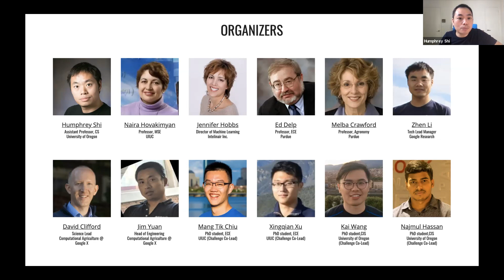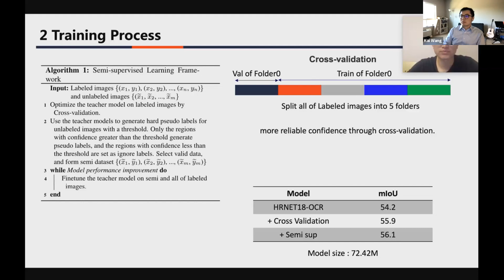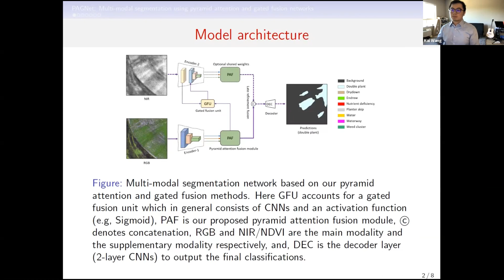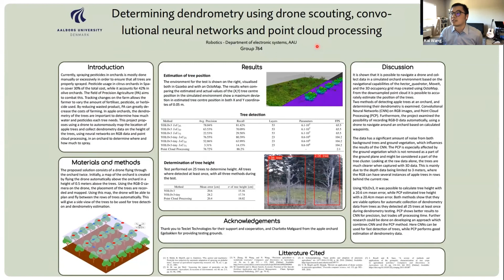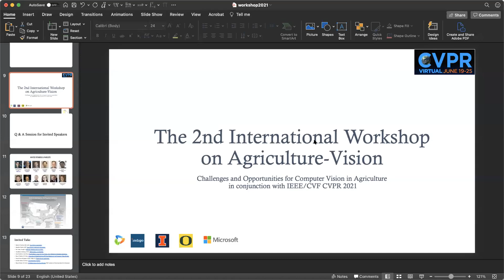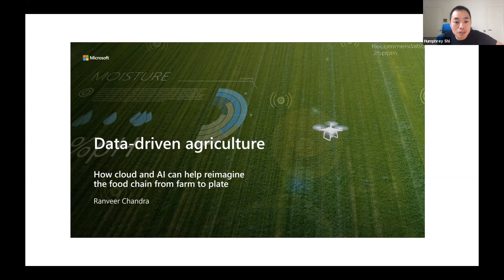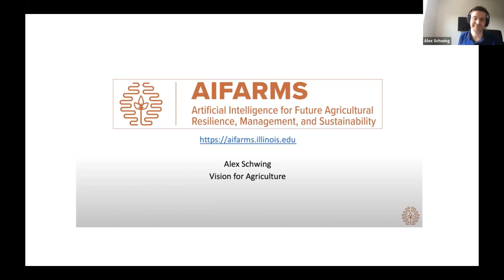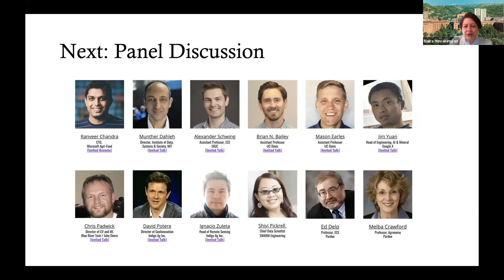Video Recording of the 2nd Agriculture-Vision Workshop Program @ CVPR 2021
0:00 Opening Remarks
7:20 Prize Challenge Summary and Presentations
40:58 Q&A for Workshop Posters
1:01:20 Q&A for Invited Speakers
1:41:15 Panel Discussion: Challenges & Opportunities